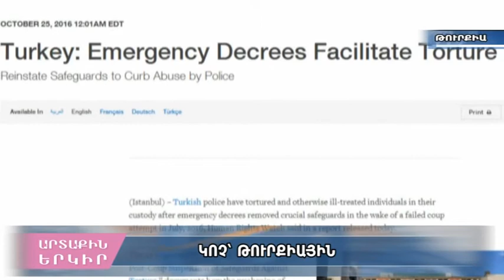Միջազգային ամփոփում 29 10 2016